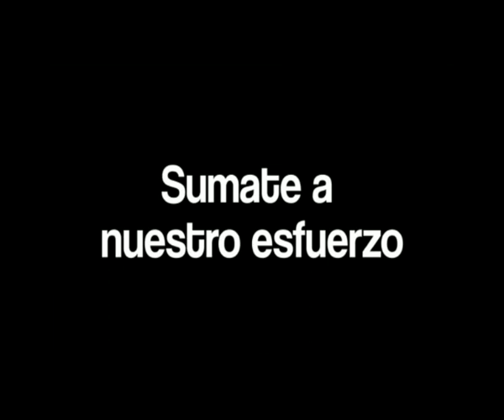MUNDO APARTE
Julieta , Voluntaria,   nos presenta a
Martin  Mono  Cai